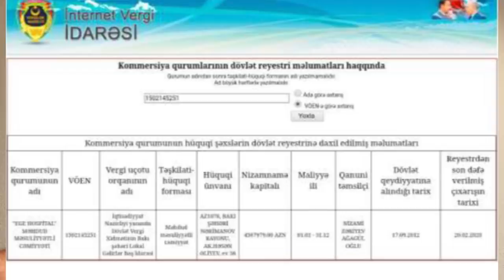“EGE hospital” kimindir, arxasında kim dayanır-ŞOK FAKTLAR.